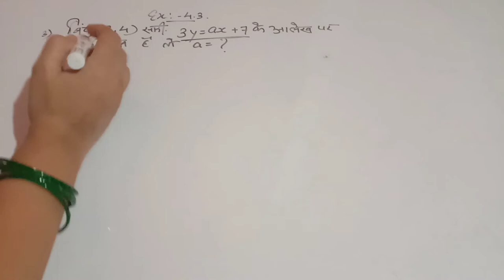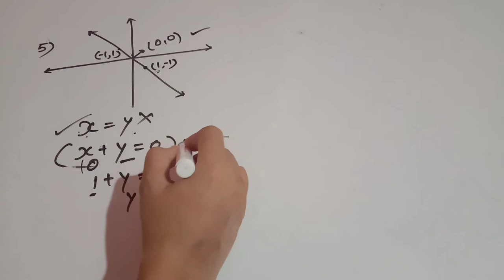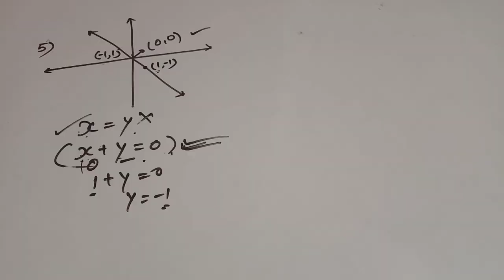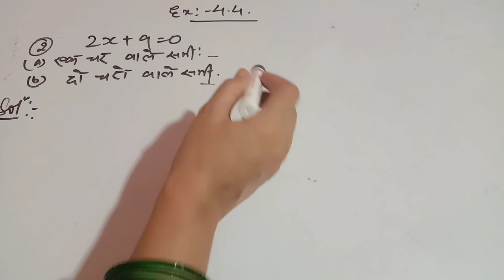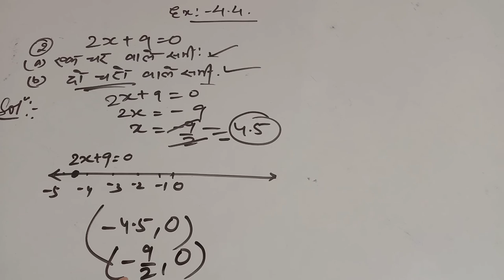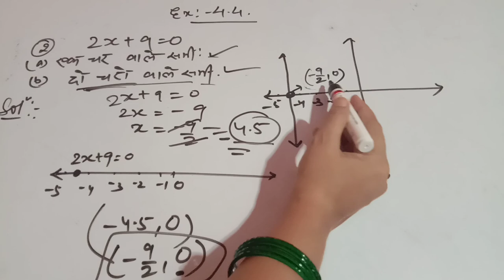Linear equation in two variable /दो चरो वाले रैखिक समीकरण Class 9 Hindi Medium ex -4.3 and 4.4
Hope you all understand the video.